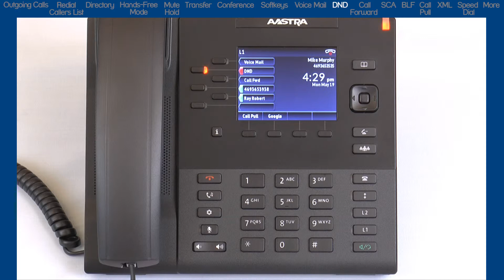Mitel® Minute Training: 6867i How to use Do Not Disturb (DND)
Minute Training takes one topic out of the full tutorial and focuses only on that topic. In this Mitel® Minute Training tutorial, End-Users will learn how to use the Do Not Disturb feature. The full tutorial on the 6867i is titled Mitel® 6867i End-User Training & Features Tutorial.